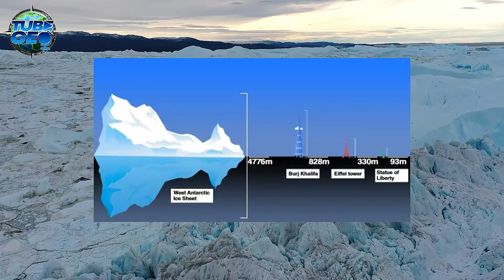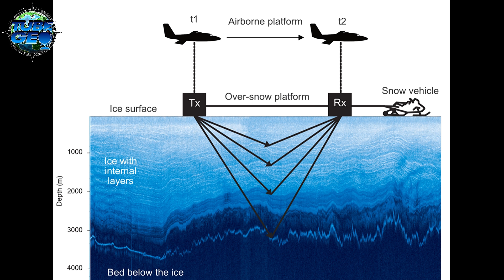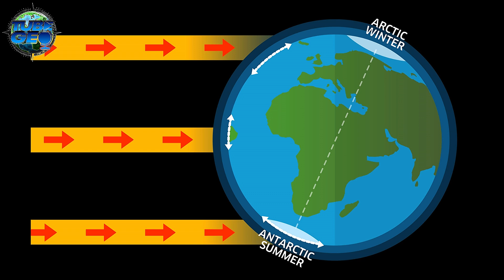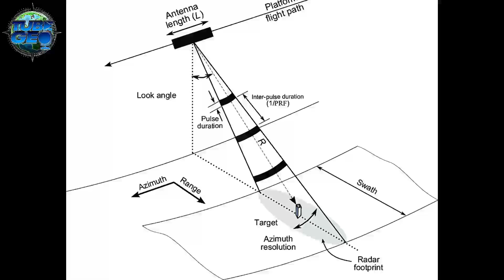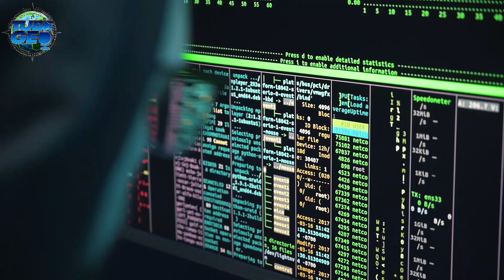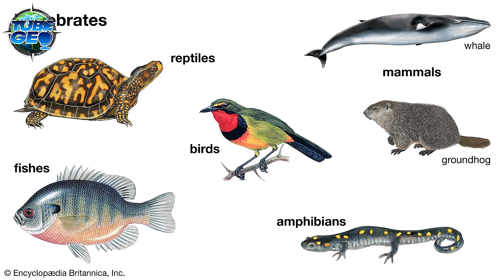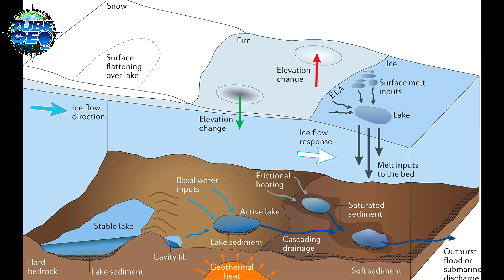What’s Underneath All the Ice Covering Antarctica?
Have you ever wondered what lies beneath the vast ice sheets of antarctica ?

This frozen continent, situated at Earth's southernmost point, is the coldest, driest, and windiest place on our planet. Its ice has preserved a treasure trove of Earth's climate history, acting like a time capsule.

This is TubeGeo and we’re diving deep into what’s really under all that ice.